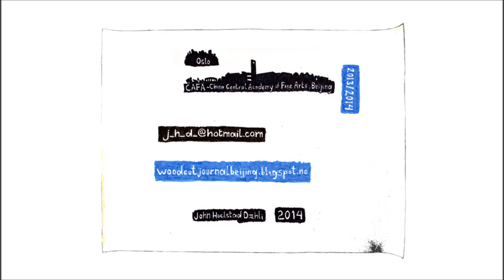CAFA tower woodcut/A Woodcut Journal From Beijing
Art Book project, En tresnittjournal fra Beijing. Making a woodcut from the CAFA campus. Handprinted woodcut the chinese style. One of the works to be included in the book.
Studying chinese woodcut at China Central Academy of Fine Arts (CAFA), Beijing, autumn 2013. Continuing autobiographical art project. John Hoelstad Dæhli, 2014